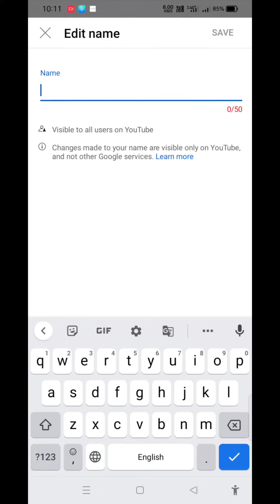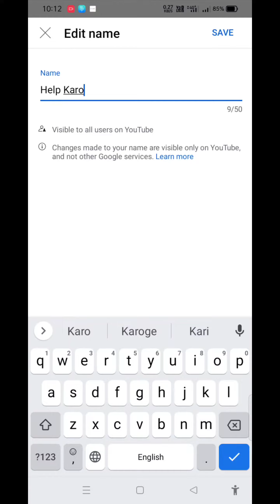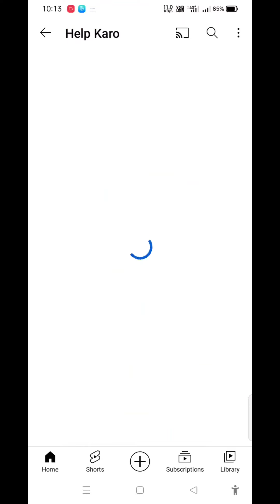YouTube chanal kese create Kiya jata hai // YouTube चैनल कैसे बनाए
Mobile Se YouTube Channel Kaise Banaye ? how to Create YouTube Channel in Mobile

1000 subscriber 3 T |how to i.instagram ka link youtube channel m..how to remove photo background in..new trick:-tHt5 24 JUE H 4k hours c..youtube video par tag lagane ka sahi..train ticket download kaise kare | ho..gb whatsapp update kaise kare | aug...youtube chanal kese create kiya jat..phone me press power botton to en..how to copy any facebook account li...youtube channel verify kese kare// w..view kese laye // youtube chanal par..

1000 subscriber 3 f [how to i...instagram ka link youtube channel m..how to remove photo background in..new trick:- 24 7uč 7 4k hours c..youtube video par tag lagane ka sahi..train ticket download kaise kare | ho.gb whatsapp update kaise kare | aug...youtube chanal kese create kiya jat..phone me press power botton to en...how to copy any facebook account li...important settings for youtube chan...help karo 0.2 kaise kare instagram vi..help karo 0.2 5-6 views TAI T Y..reels download kaise kare instagram..